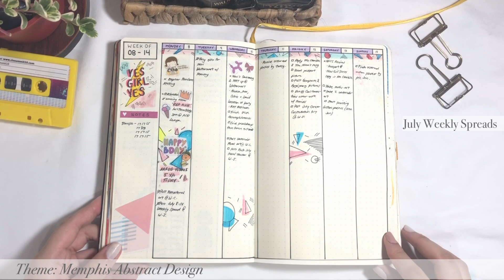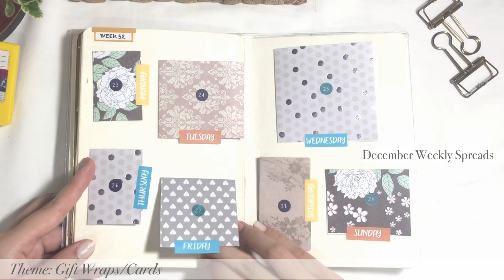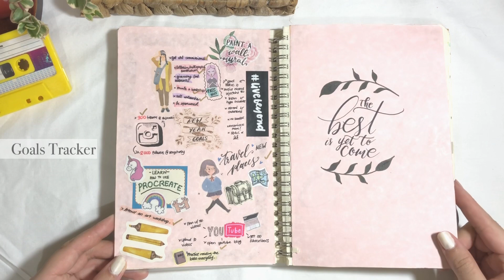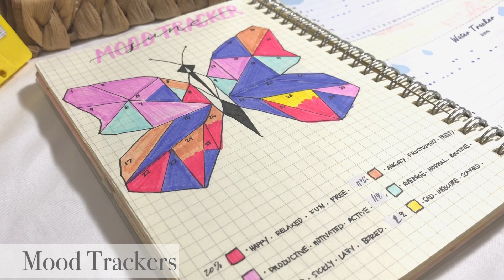My 2019 Bullet Journal Flip Through | No Talking, Just Music | 12 Wonderful Themes + Page Ideas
Hi everyone! ♡
Join me in flipping through the pages of my 2019 Bullet Journals!
It was such a fun experience to see all the spreads I made last year!
Tell me what your favorite month was? 😉

I realized how my journals not only helped me become productive and get those goals done but also played a big role in my creative growth. It also became sort of a sketchbook.

Watch to see 12 Wonderful Themes + other fun and useful page ideas👏🏻

Journal:
Papernotes Brand Classic Series 3 A5 Mustard Dotted Notebook
BDJ Schema Dot Journal
Grid Notebook A5 (No Brand)

Stay A Minute (Inst.) - Pilo (KineMaster Music Collection)

Hello there! ♡
I am so glad you stumbled upon my humble channel!

My name is Chelsy ♡
I am a creative being  who is passionate about creating something wonderful through the pages of my journal.
I have started Bullet Journaling in 2018 and have since continued to create in my journal. It had helped me grow my passion for creating as well as personal productivity and goal achievement.

I mostly share Monthly Plan With Me videos, so if you are interested, I hope you enjoy watching my videos. Thank you!♡